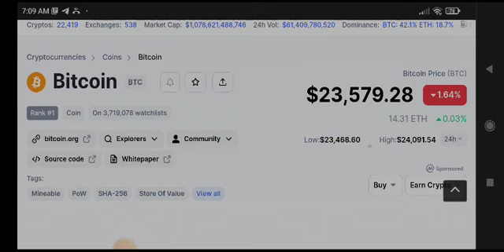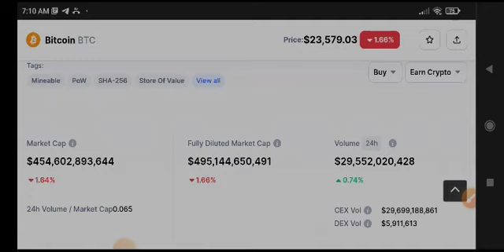Bitcoin Price Prediction! Bitcoin News Today